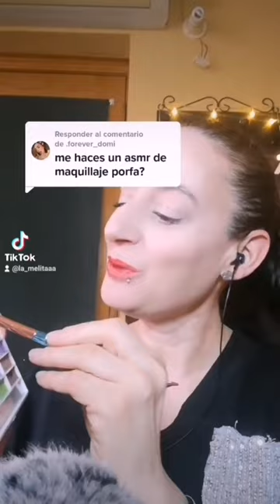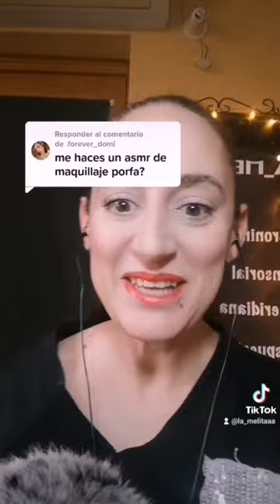ASMR TE MAQUILLO 💄con poquísimos recursos 🥰❤️😍🥰